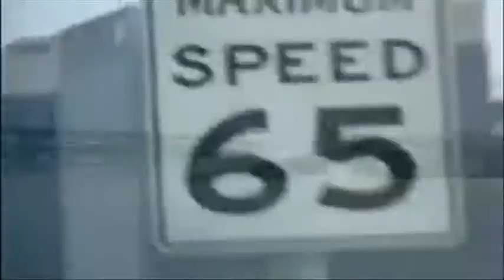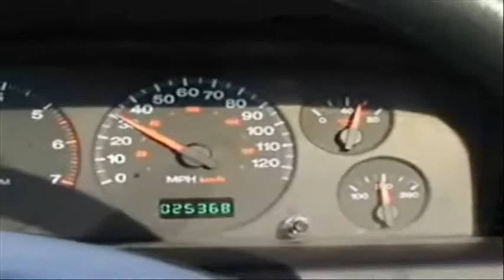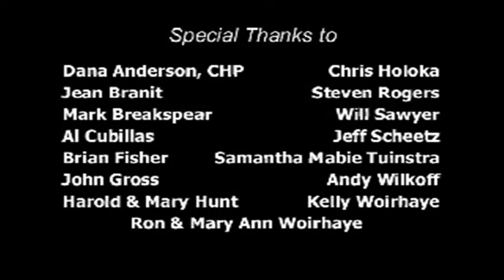Plane Down On the Highway / 405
We found this video and it worked perfectly with our song, we had to put them together.

Song - Plane Down On the Highway, by White Elephant